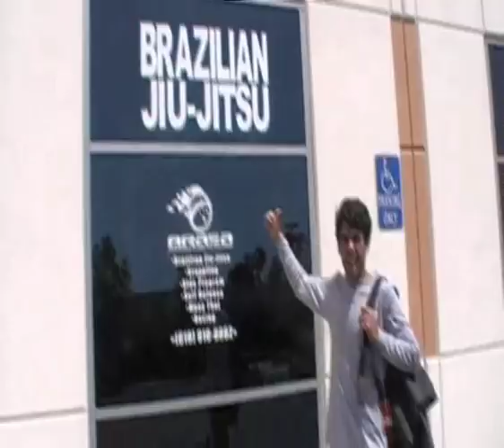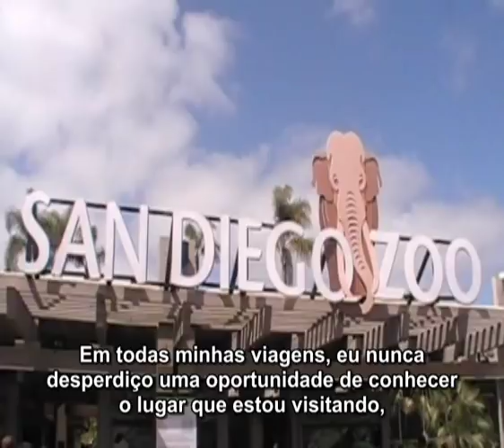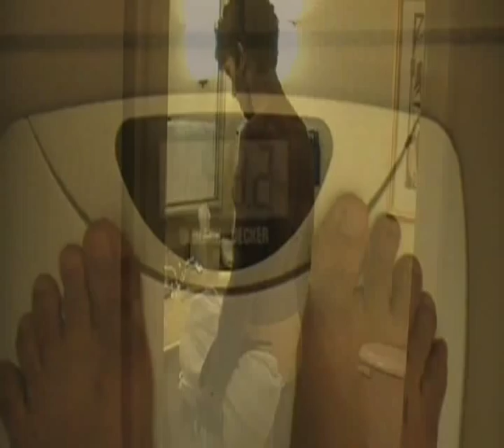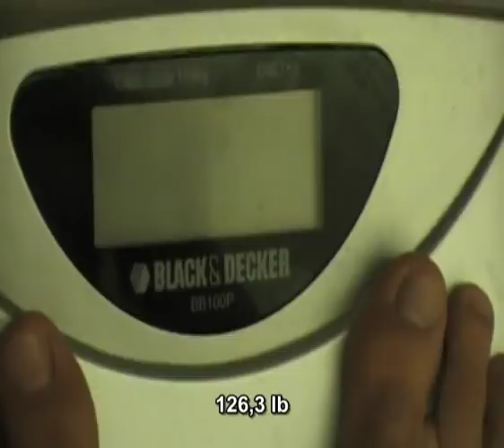Felipe Costa 30+ EPISODE 5 - BRASA San Diego, cutting weight and first BIG tournament: BJJ Pan Ams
(PORTUGUES ABAIXO)
EPISODE 5 I show my visit to SAN DIEGO, cutting weight and my first BIG tournament of the year, BJJ Pan Ams

Episode 4 (you can see my visit to Soul Fighter TEAM, my trip to US prior the PAN and the new black belt Ryan Hall.)

Episode 3 (my first tournament after the surgery)

Episode 2 (Sequence on how training is going)

Episode 1 ( brief BIO and return to mats after surgery)

Once again, let me know your opinion about it, all comments are welcome and please forward this message to at least one friend that you think my enjoy watch my journey

Episode 5 (Visita a San Diego, perdendo peso e o primeiro grande campeonato do ano: Panamericano)
Episódio 4 ( treinos da equipe SOUL FIGHTER, um pulo numa cachoeira escondida no Jardim Botânico, minha viagem aos EUA pré-PAN e a entrega da faixa preta a um casca-grossa)

Episódio 3 (Primeiro campeonato depois da cirurgia)

Episódio 2 (Continuidade dos treinos)

Episódio 1 ( reve BIO e a volta pós-cirúrgica)
Deixe sua opinião, todos comentários são bem vindos. E lembre de encaminhar a ao menos um amigo que vc acredite que vai gostar de acompanhar a minha jornada